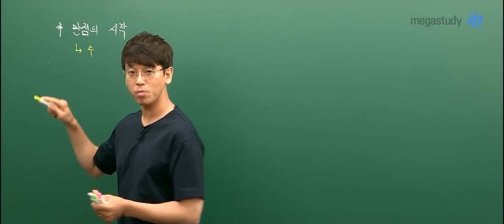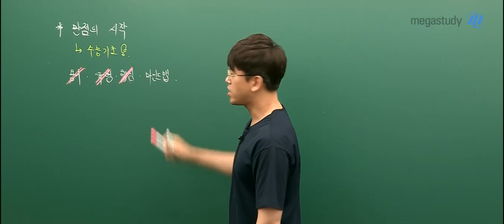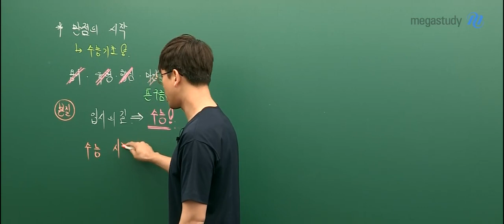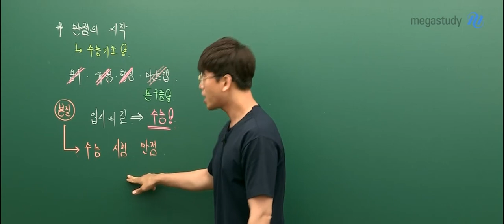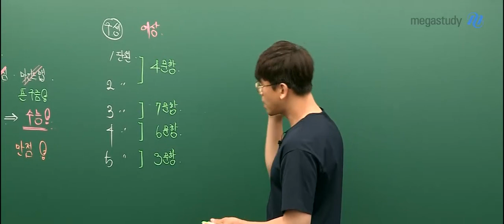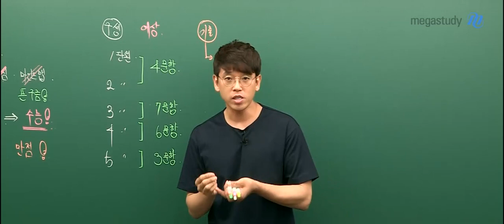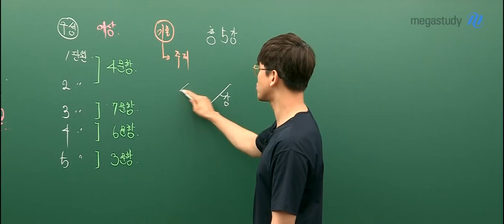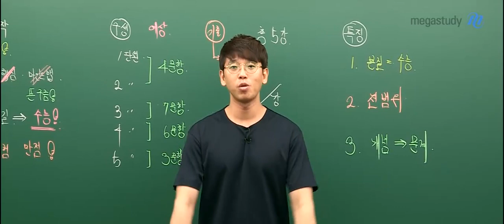[메가스터디] 생명과학 김희석 쌤 - ★개정생명과학★ 2021 수능 만점의 시작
개정 생명과학,
어떻게 준비해야 하는지 막막했을 여러분을 위해
수능의 기초를 다지는 ★개정생명과학★ 2021 수능 만점의 시작을 소개합니다.

입시의 본질, 즉 수능에 접근할 수 있도록,
수능 개정생명과학I의 기초를 다질 뿐 아니라
배운 개념이 어떻게 문제로 연결될 수 있는지 확인합니다!

전 범위를 빠르고 편안하게 맛보고싶다면,
지금 바로 영상을 통해 오리엔테이션을 확인해보세요:)

김희석 선생님의 강의가 궁금하다면?